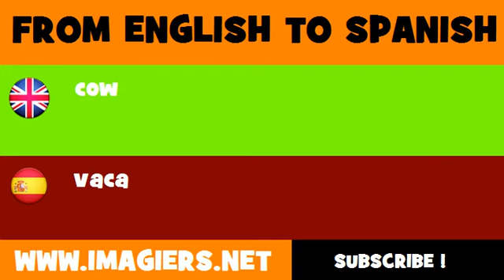FROM ENGLISH TO SPANISH = cow